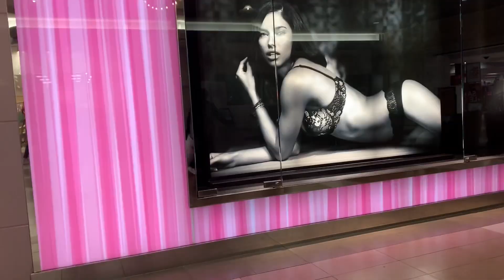“No Caps Lock” 🔐 (I got special needs!) ~ Ali Feratu 🧢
I got extra cheese 🧀 *Mentally Xhallenging*

 Brand NeW HEAT 🔥 THE REALLY SENSELESS •¥BanGEr”åf 🥺

Produced and recorded Tpr

Beat stolen by: the really endless